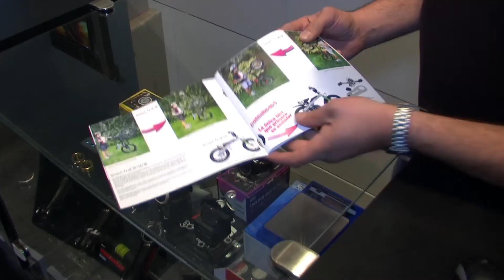Daniel anuncio Kundo Smartbikes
Daniel Rabadán anuncia Smart bikes